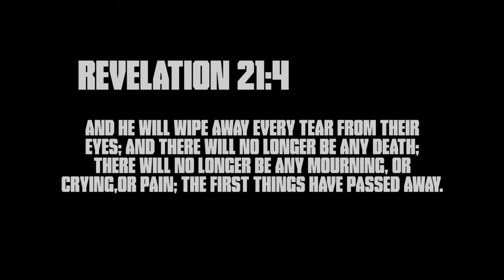Ponderosa Winter Camp 2017: Rest In Peace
On January 6-8, 2017, the youth groups of Southside Bible Church, Parker Bible Church, and Austin Bluffs Evangelical-Free Church gathered at Ponderosa Camps in Larkspur, CO.  Here's quick recap video of the eventful weekend produced by Parker Bible Church Youth.  Hit that thumbs up button!